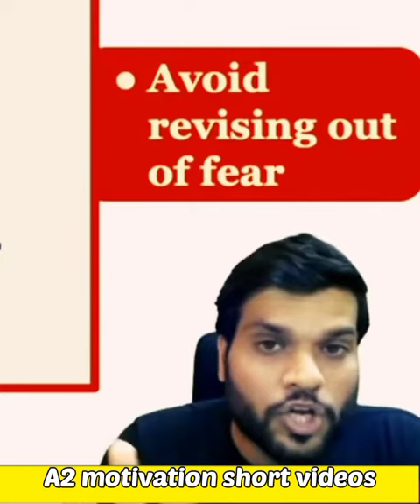Topper बनना है तो ये गलती कभी मत करना 😲🤔😱🙏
ये गलती कभी मत करना 😭❤️🔥🙏|| By Arvind Sir

arvind arora
arvind academy
motivation vibes
a2
a2 shorts
youtube shorts
a2motivation
youtube trending
back to basics
a2 motivational
a2 informational
a2 facts
information
motivation
a2 sir video
a2movitation
a2movitation arvind arora
a2movitation shorts
arvind arora
a2 Motivation
a2 Motivation arvind arora
a2 sir
a2sir
shorts
short
viral short
trending video
trending shorts
a2 facts